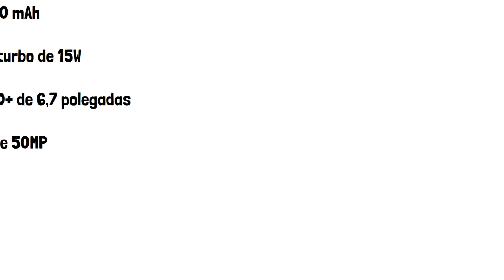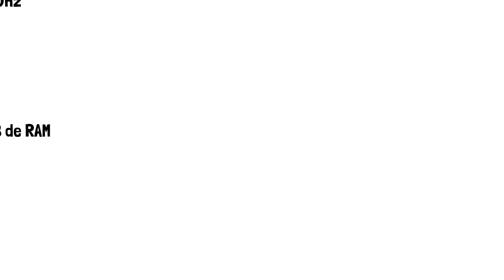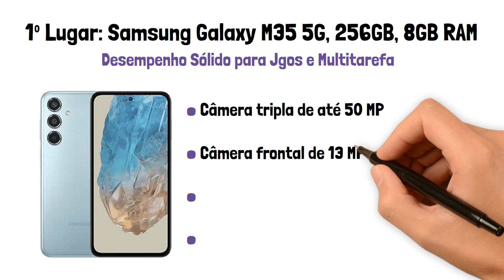TOP 8 MELHORES CELULARES SAMSUNG BARATO em 2025 (Confira o Melhor Celular SAMSUNG BARATO)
Veja o melhor celular Samsung do mercado:

🛒 Onde comprar:

👉 6º Lugar: Smartphone Samsung Galaxy A15 128GB:

👉 5º Lugar: Smartphone Samsung Galaxy A55 5G - 128GB:

👉 4º Lugar: Smartphone Samsung Galaxy S23 FE 5G 128GB:

👉 3º Lugar: Smartphone Samsung Galaxy A35 5G - 128GB:

👉 2º Lugar: Smartphone Samsung Galaxy S23 5G 256GB:

👉 1º Lugar: Smartphone Samsung Galaxy M35 5G, 256GB, 8GB RAM: